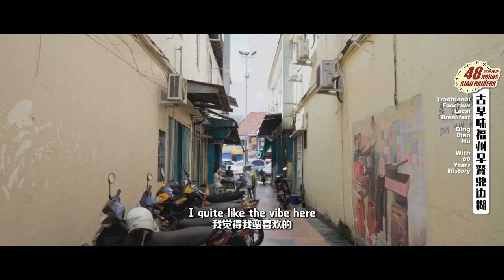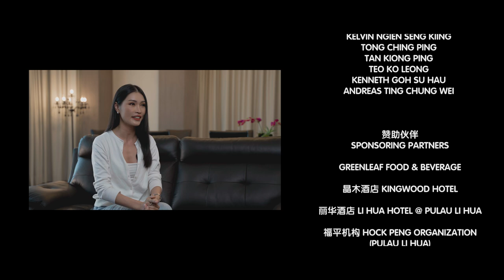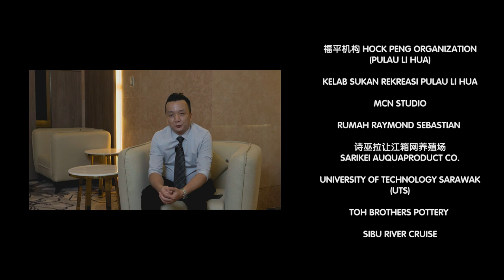Amber 带你到诗巫吃！喝！玩！乐！ 48小时，诗巫攻略！48 Hours Sibu Raiders Day 2!